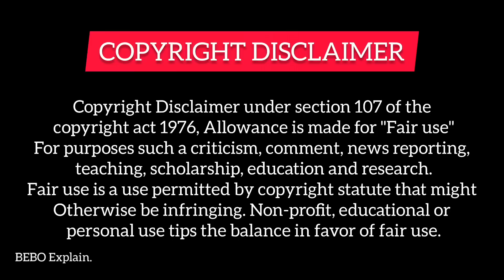PART-11 || Billionaire Playboy Fall in Love With Poor Girl (हिन्दी में) Korean Drama Explained Hindi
Hello everyone...

Billionaire Playboy Fall in Love with poor girl [All parts link]

감사합니다

Tags,

Professional Single
 Part 1👉 HttpsI ://youtu.be/tzCOVkMCvW0